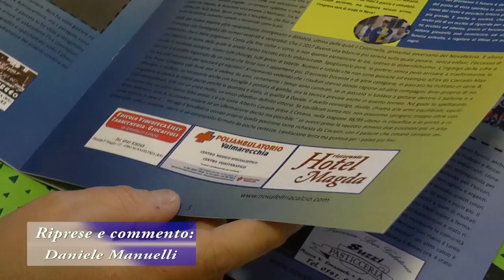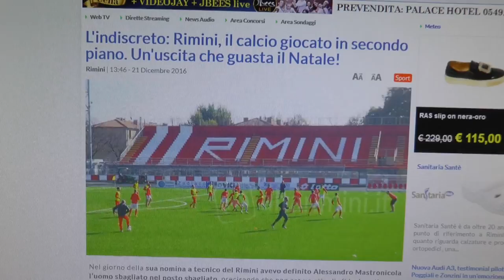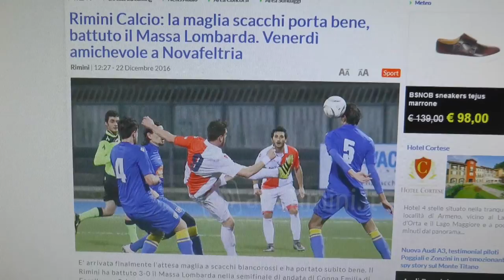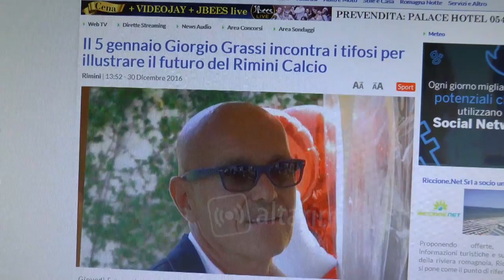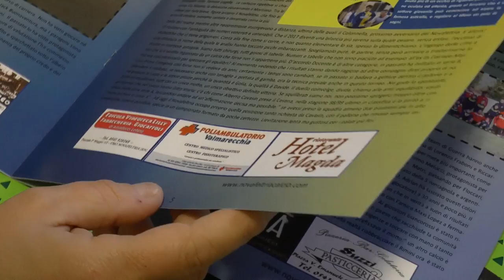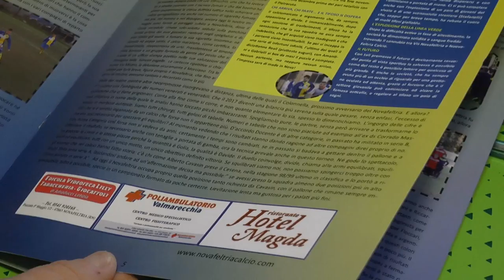Rimini Calcio: GIoie e Dolori 2016-17